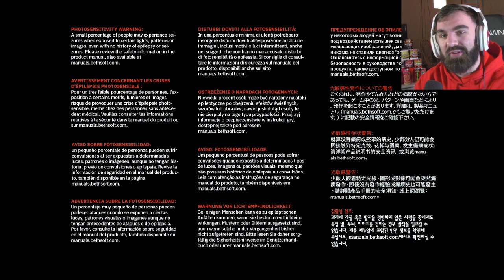DOOM ETERNAL BATTLE 2020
Dhoom ethernal battle . GAME LOVER.

video source :  twitch tv